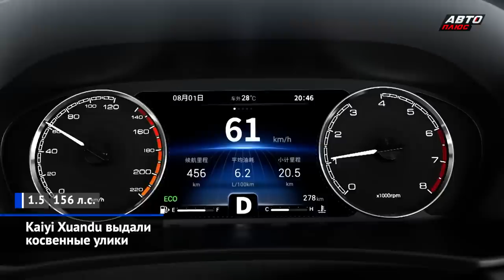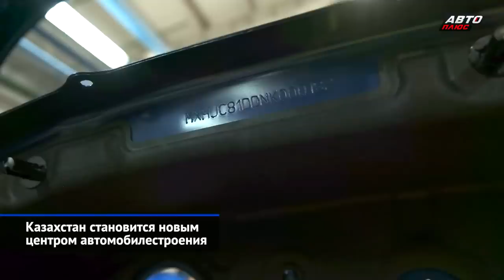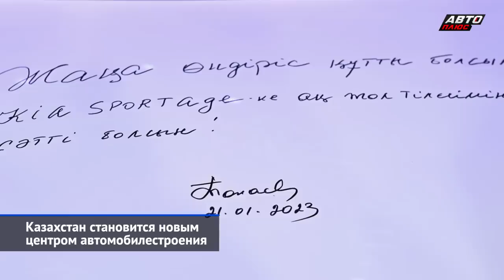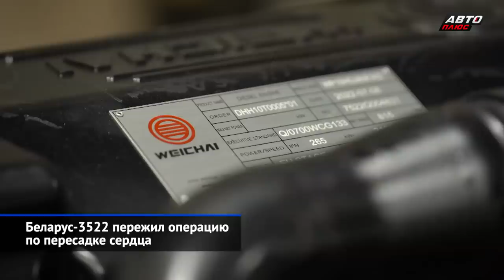ГАЗ расписал планы, китайцы готовят премьеры, КамАЗ и корейцы строят заводы в Казахстане | НН №204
Китайские производители продолжают осваивать российский рынок. О грядущем дебюте напомнил дважды сертифицированный флагманский кроссовер Geely Monjaro и рамные внедорожники молодой марки Tank, которые специально для России прошли дополнительные зимние испытания. Загружать пустующие конвейеры «китайцами» намерен калининградский «Автотор». А вот поставки в Россию корейских Hyundai и Kia официально и неофициально налаживают из Казахстана, где заработали сразу два завода, принадлежащих разным компаниям. Выпускать необходимые для себя компоненты в Казахстане намерен и КамАЗ. А группа ГАЗ, вынужденная бороться с санкциями с 2018 года, уже привыкла оглашать планы дозированно и подтверждает только свершившиеся проекты: а это свежий Соболь NN и целая россыпь автобусных новинок.

00:00 О чём этот выпуск «Новостей недели»
00:51 Geely Monjaro перестанет быть «серым»
01:42 Внедорожники Tank проверили сибирскими морозами
02:29 FAW Bestune NAT прикинется саратовским Альфарусом
03:54 Kaiyi Xuandu выдали косвенные улики
04:41 Завод Derways сменит профиль
05:19 Казахстан становится новым центром автомобилестроения
07:36 КамАЗ не отказался от «удалёнки»
08:56 Беларус-3522 пережил операцию по пересадке сердца
09:48 ГАЗ аккуратно огласил перспективы 2023 года
12:14 ГАЗ Citymax 9 вышел на маршрут

Джили Монжаро получил новый ОТТС. Внедорожники Тэнк 300 и Тэнк 500 получат набор «зимних опций». В Энгельсе под маркой Альфарус будут собирать китайские электрические минивэны ФАВ Бестьюн НАТ. Калининградский «Автотор» начал сборку китайских седанов Кайи Сюаньду. Завод Дервейс в Карачаево-Черкессии будет технопарком, где среди прочего наладят выпуск горнолыжных подъёмников. В Казахстане в Алматы наладили сборку седанов Хёндэ Акцент и готовится выпуск Хёндэ Крета, в Костанае запущена сборка кроссоверов Киа Спортейдж. КамАЗ строит в Казахстане новый чугунолитейный завод. Трактор МТЗ-3522 получит дизель китайской марки Вейчай. Группа ГАЗ огласила планы на 2023 год: будет много новых автобусов ЛиАЗ, ПАЗ, Валдай и ГАЗель.